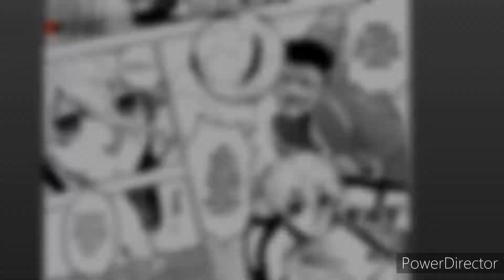Blue Lock - L'histoire de Nagi Seishiro - React Spin Off 1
react blue lock sur les spin off de nagi seishiro . Aujourd'hui voici le chap 1 !
j'espère que la vidéo vous plaira la team !